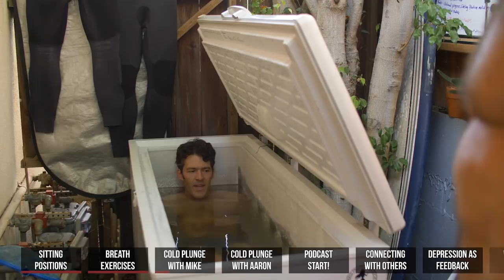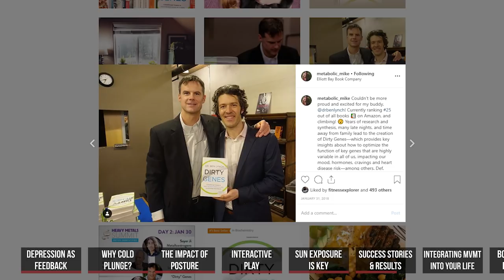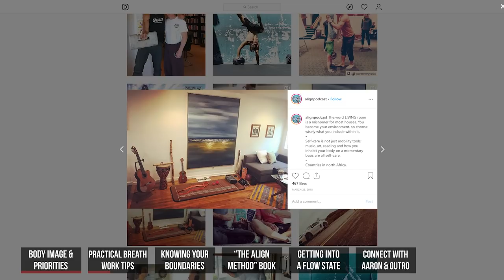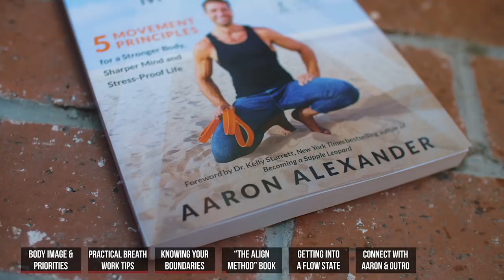Cold Plunges, Breath work & Mindset w/ Aaron Alexander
Aaron Alexander is a movement specialist and author of Align Method.

Check out his new book:
The Aligned Method

Amy Cuddy's Book

Shoulder Pain? The Solution